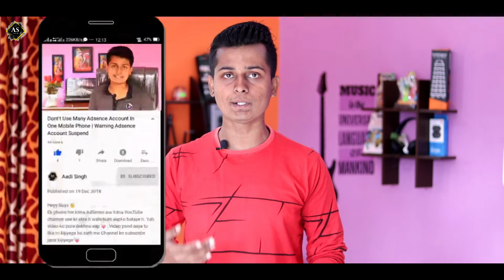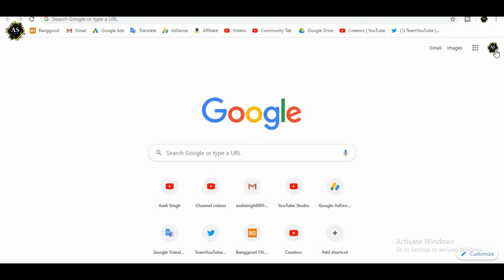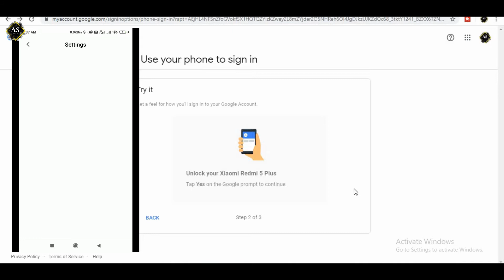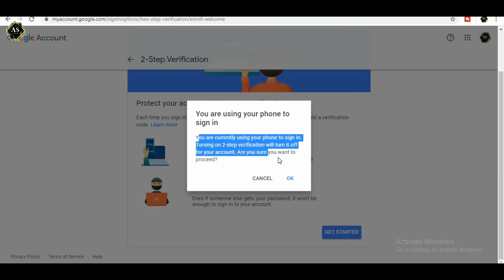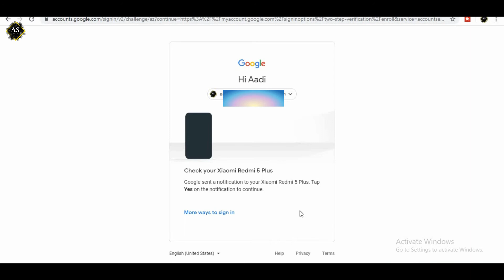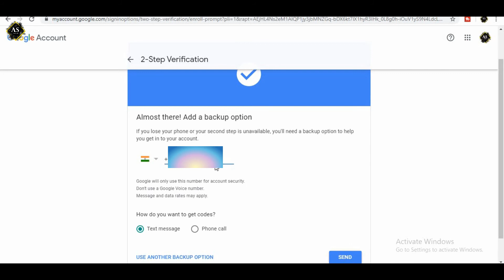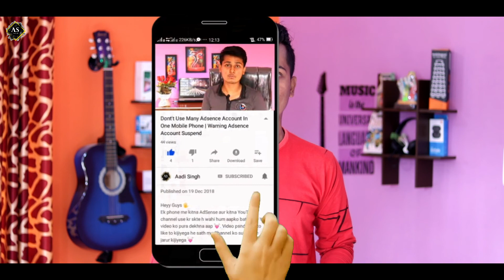What is Gmail 2 Step Verification? How to Use Gmail 2 Step Verification? - Two Step Verification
❤️Aaj ke ish Video me maine aapko🙂 bataya hai ki kaise aap 😌Apne Google accounts ko hacker se safe kar skte hai. 🔥Video bahut important hai isliye video last Tak Dekhna Aap 🔥😁

😃 Your Support 😇

1600 Subscribes - 29 Dec 2019

🙏 Thanks 🙏